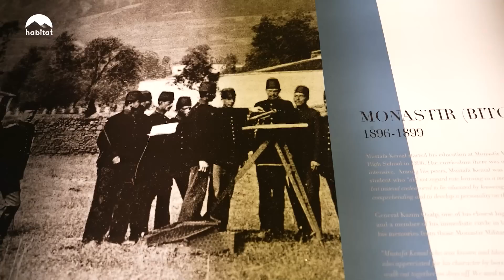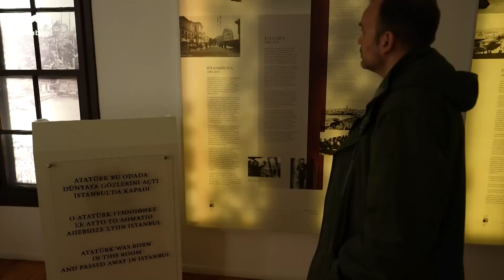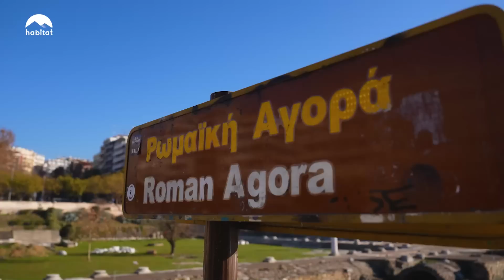Gürgen Öz Selanik'te ilk defa peynirli patates dolması deniyor. SINIRLARDA GEZİYORUM habitat'ta!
Oyuncu Gürgen Öz, sınırlarda geziyor! Türkiye sınırlarına karşılıklı iki taraftan bakıyor. Maceranın ikinci durağı, Beyaz Kule’si, Atatürk Evi, Roma agorası, meydanları ve sokaklarıyla Selanik. Merakla bakanların habitat’ında izleyin!

Bildirimleri Aç! Beğen! Paylaş herkesin haberi olsun!